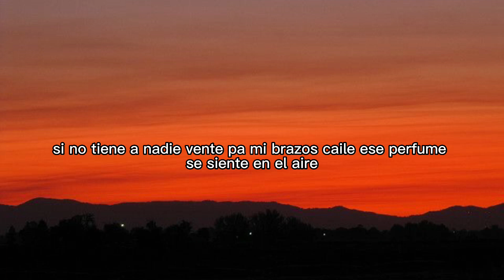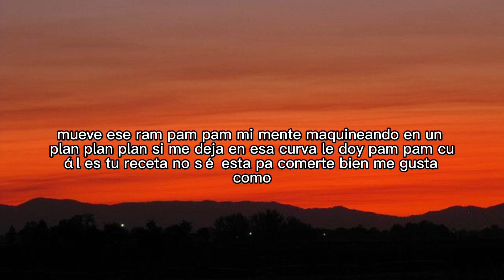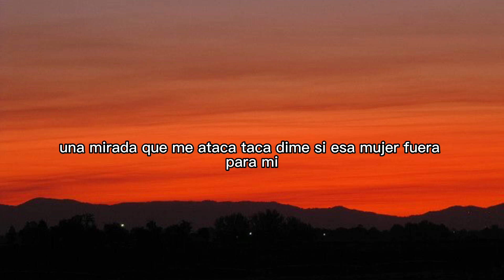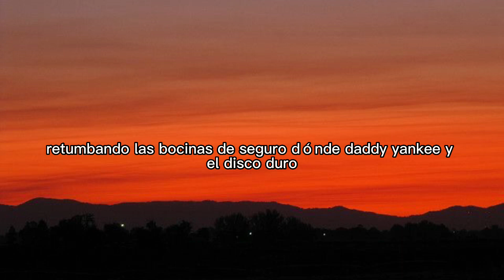DURA - Daddy Yankee (Lyrics)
Dura
Song by Daddy Yankee

Me gusta mi reggae
Tiritiritiririti-Daddy
(Evo Jedis)
Cuando yo la vi
Dije, si esa mujer fuera para mí
Perdóname, te lo tenía que decir
'Tás dura, dura
Dura, dura, dura
Que estás dura, mano arriba porque tú te ves bien
'Tás dura, mamacita, te fuiste de nivel
Dura, mira como brilla tu piel
'Tás dura, dímelo, dímelo, ¿Cómo es que e'?
'Tás dura, yo te doy un veinte de diez
'Tás dura, dura, dura
Tú eres la máquina, la máquina de baile
Si no tiene' a nadie vente pa' mi' brazos, caile
Ese perfume se siente en el aire
Algo como Argentina, tú me traes los Buenos Aires
'Tá poderosa, media escandalosa
Habrán muchas mujeres pero tú eres otra cosa
Si fuera un delito eso de que estás hermosa
Te arresto en mi cama y te pongo las esposas
Tienes el toque, toque, toque
Miren el material, edición especial
'Tás dura, dura
Dura, dura, dura
Dura, mira cómo brilla tu piel
Me gusta cómo mueve ese ram-pam-pam
Mi mente maquineando en un plan-plan-plan
Si me deja, en esa curva le doy pam-pam
¿Cuál es tu receta? No sé, 'tá pa' comerte bien
Tu belleza retumba, las otras pa' la tumba
Uno, dos y tres, vamo' a darle
La envidia que se calle
Saludos a to'as las nenas que paralizan la calle
¿Cómo tú te llamas? ¿De dónde tú eres?
Dame el número pa' entrar contigo en detalles
Y tienes el toque, toque, toque
Pareces una estrella formando el alboroto
Se cae el internet cuando subes una foto
Cuando yo la vi (Dímelo, baby girl)
Dije, si esa mujer fuera para mí (Pa' mí esa baby)
'Tás dura, dura
Dura, dura, dura
Tú tienes el size, otra como tú mami, no hay
Pégate, dale boom bye bye
Que tú tienes el size, otra como tú mami, no hay
Pégate, dale boom bye bye, yep, yeah
Retumbando las bocinas de seguro
Da-Da-Da-Daddy Yankee y el Disco Duro
Urba & Rome
Que pa' esta liga no se asomen
Dura, dura, dura
Blaze (Jday, Jday, Jday)

"Dura" (American Spanish: [du. ɾa]; English: "Hot") is a single by Puerto Rican rapper Daddy Yankee from his upcoming studio album El Disco Duro.